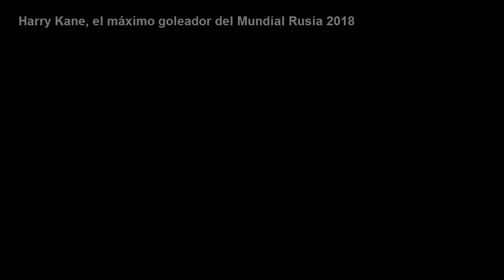Harry Kane, el máximo goleador del Mundial Rusia 2018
El jugador de Inglaterra es el segundo de su nacionalidad que consigue el galardón.
El jugador inglés Harry Kane obtuvo la Bota de Oro, premio que se le otorga al máximo anotador del Mundial, por anotar seis goles en el Mundial de Fútbol 2018.
Kane se conviritió en el primer máximo goleador inglés de una Copa del Mundo, despúes de que Gary Lineker lo lograra en el Mundial de México en 1986. Detrás del inglés quedó Romelu Lukaku, de Bélgica y Antoine Griezmann, de Francia, con cuatro goles cada uno.